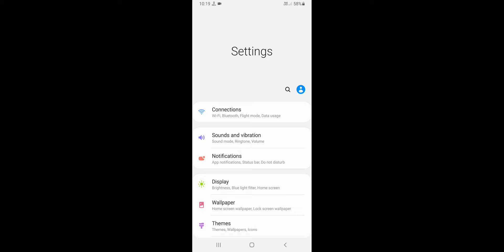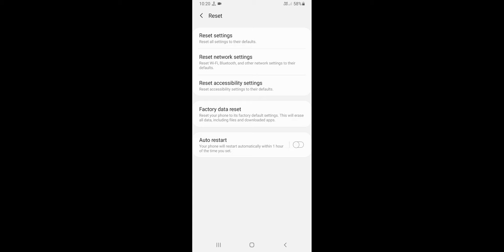Samsung Video Buffering Problem Solve, Samsung Video Hanging Problem Solve